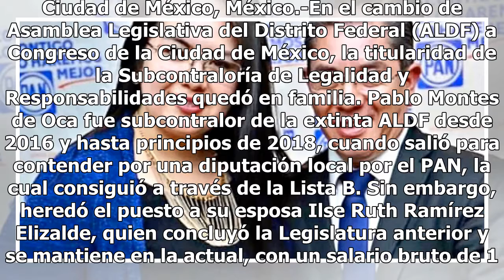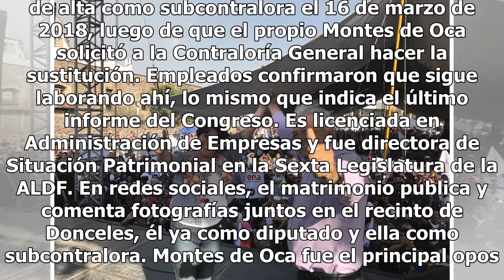Diputado del PAN hereda puesto a esposa ganando 108 mil pesos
Ciudad de México, México.-En el cambio de Asamblea Legislativa del Distrito Federal (ALDF) a Congreso de la Ciudad de México, la titularidad de la Subcontraloría de Legalidad y Responsabilidades quedó en familia. Pablo Montes de Oca fue subcontralor de la extinta ALDF desde 2016 y hasta principios d...